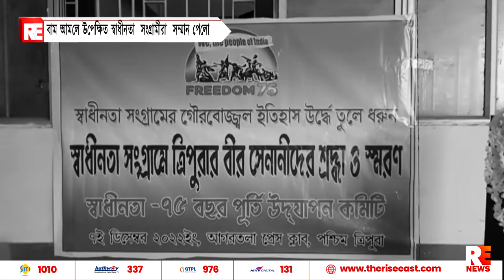বাম আমলে উপেক্ষিত স্বাধীনতা সংগ্রামীরা সম্মান পেলো